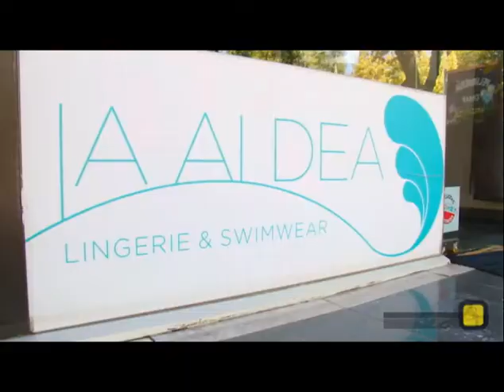LA ALDEA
LA ALDEA, somos una empresa líder con amplia experiencia y altos estándares de calidad en productos de cueros y lencería.
Ofrecemos una amplia gama de mercadería, tales como; trajes de baño reversibles colombianos, billeteras, bolsos, carteras 100% cuero argentino, lencería fina estadounidense, accesorios, bisutería, kimonos, batas, pijamas, entre otros productos.